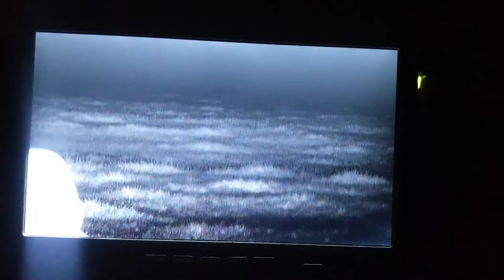Walking in from 220 yards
Motorised roof mounted spotter